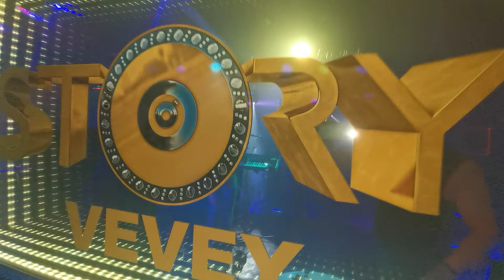RIKARDO SOUSA - Ai se ti Pego